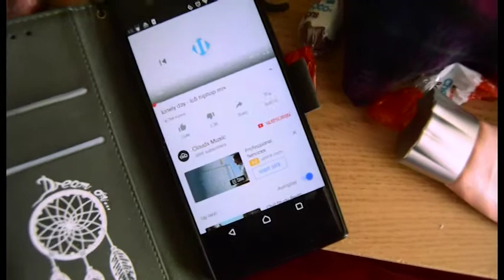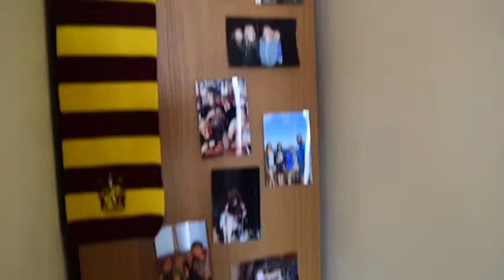TIDY | Tidying Up My Tiny Room & Alex’s Present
Hello

So, this week I have decided that I would like to upload more regularly. My plan is to have Two videos up every month (first Saturday of the month = montage of the previous month, third Saturday of the month = a fun video that will vary in content). So this here is a little ‘tidying-up’ video.

I’ve got a few ideas for upcoming videos, but let me know if you can think of anything you want me to do (maybe university themed, or something)!

Thanks again,

Lem

MUSIC

► Filmed on DSLR and iPad mini

► Edited on Adobe Premier